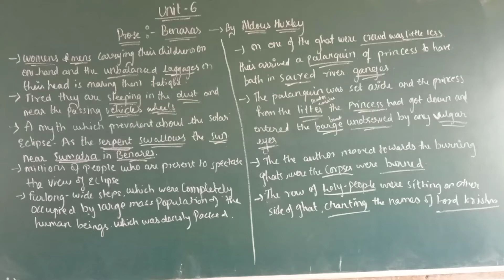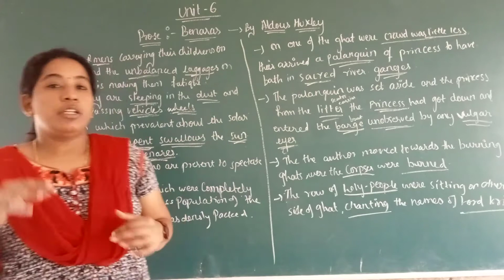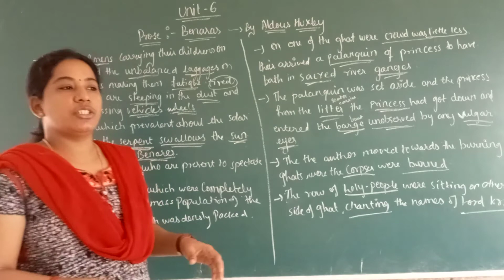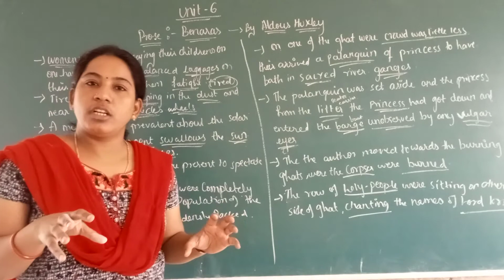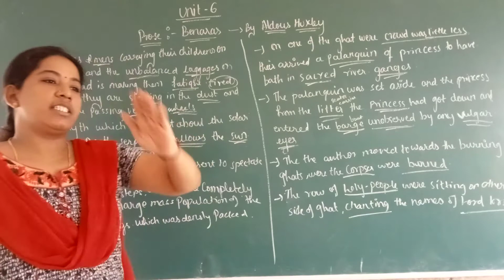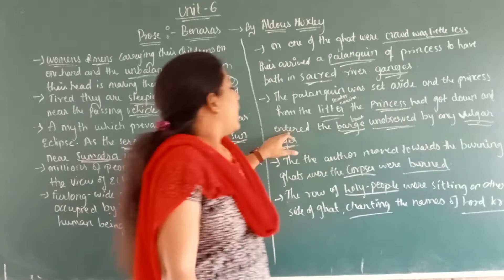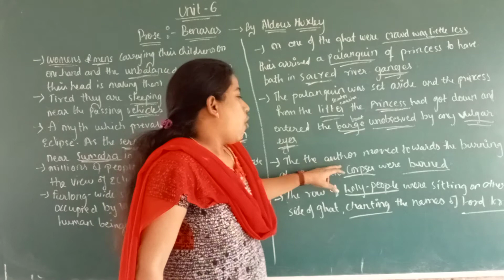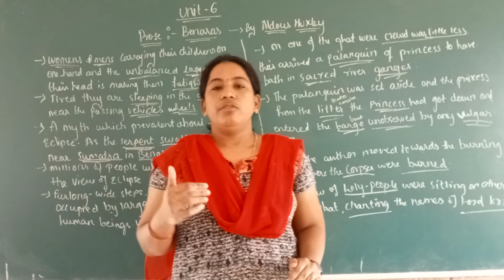Prose- Benares class 2